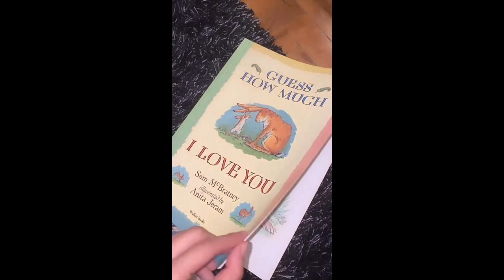SOFIA ANDRES WITH BABY ZOE